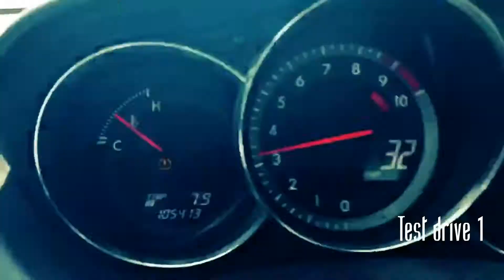Dismantling 2011 Mazda RX8 r3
Auto dismantling USA, Florida, orlando, auto part export, fast cars, cutting, export, auto parts, shipping.